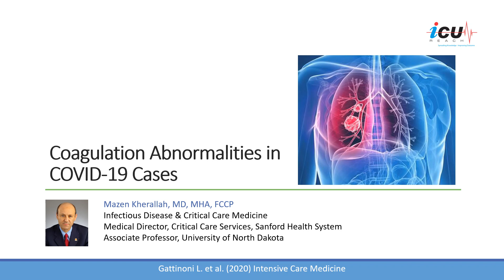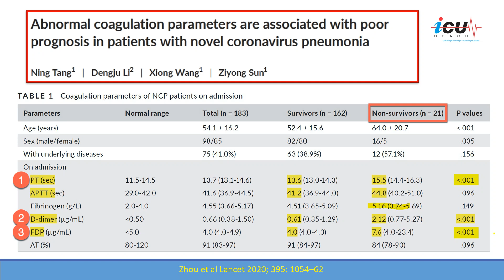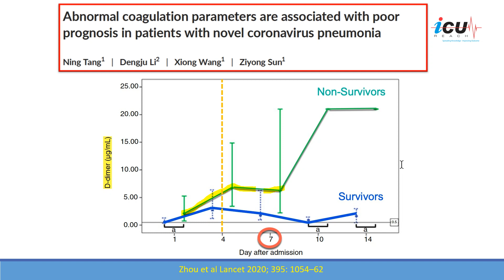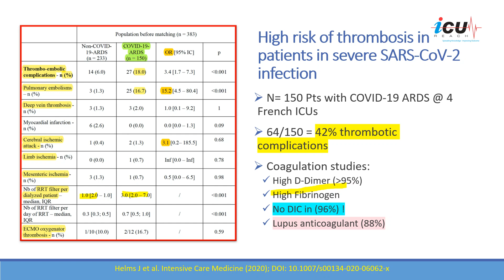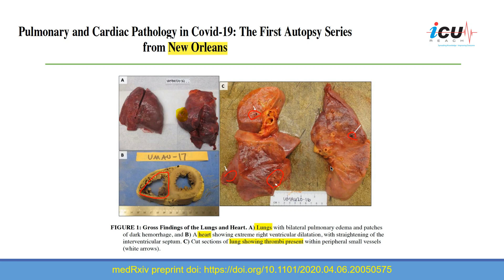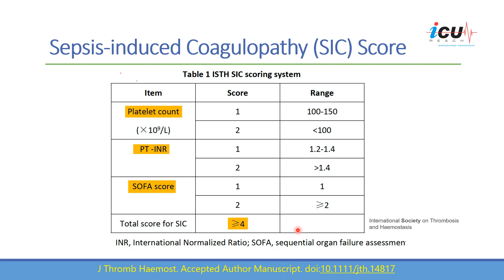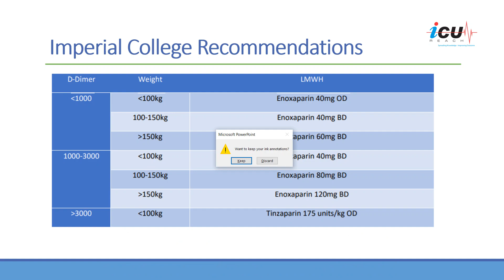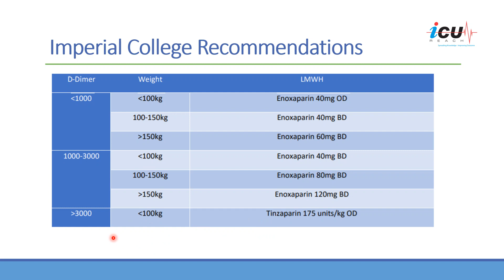Coagulation Abnormalities in COVID 19 Patients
Coagulation abnormalities in COVID 19 patients and rationals for starting anticoagulation!